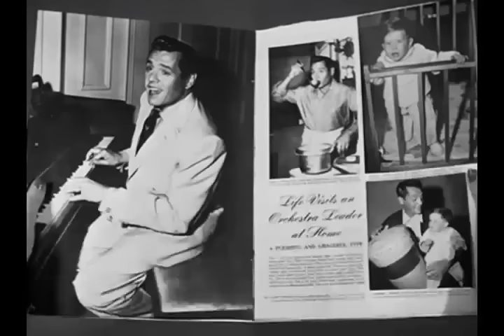I Love Lucy's Photo Fiasco! 📸 | Ricky's Life Story | Lucy Steals the Spotlight!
🌟 Join Lucy and Ricky Ricardo in this hilarious episode of "I Love Lucy" as they navigate the ups and downs of fame and fortune! Season 3 Episode 1, titled "Ricky's Life Story," takes a comedic turn when Life magazine features a story on Ricky's glamorous home life. However, Lucy is in for a surprise and finds herself in a fit of jealousy when she realizes her photo is missing from the magazine spread!

📸 Watch the chaos unfold as Lucy schemes and plots to ensure she gets her rightful place in the limelight. Will Lucy's antics lead to a memorable family photo or a complete disaster? Tune in to this classic episode full of laughter, misunderstandings, and the timeless charm of "I Love Lucy."

🔍 Don't miss out on the fun! "I Love Lucy: Ricky's Life Story" is a must-watch for any fan of timeless comedy!